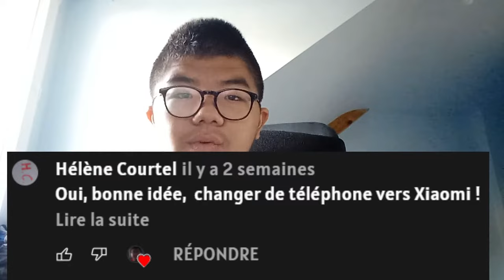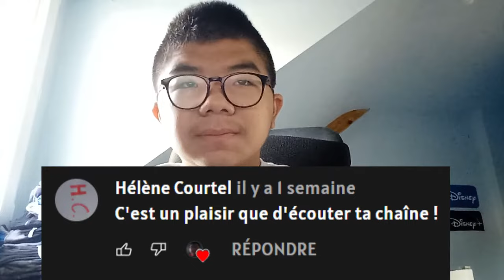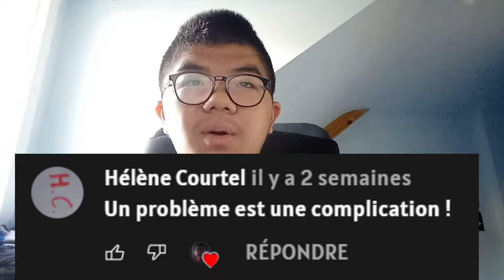Vilains votre commentaires et réponses #2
C'est commentaires qui bug de téléphone...